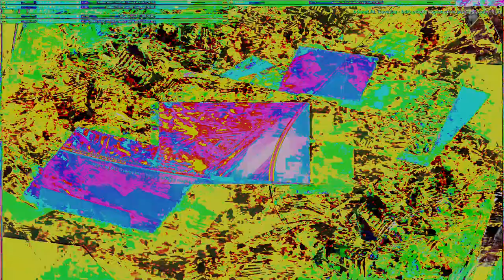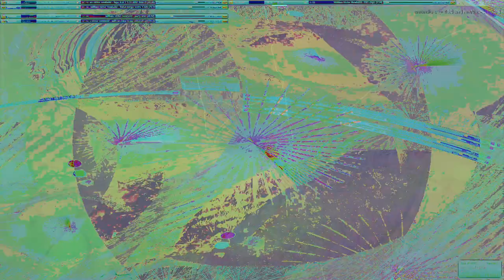Movie 24 10 11 23h22m46s series W